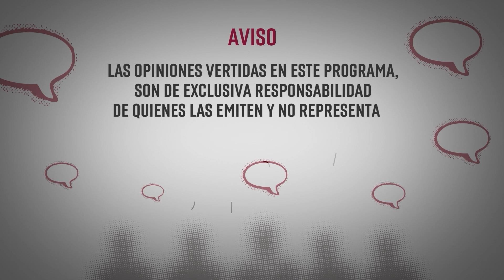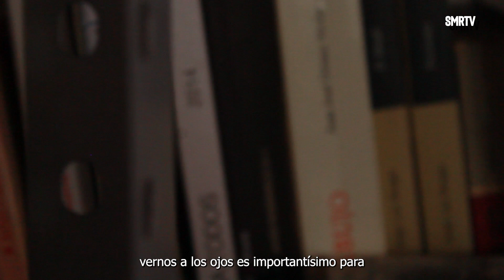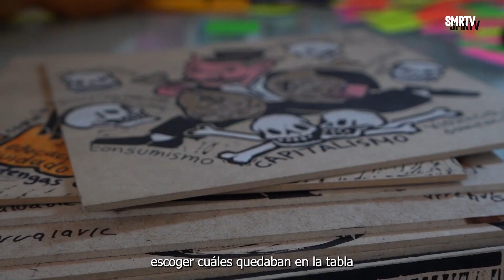Christian Díaz | Escena Michoacana | SMRTV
Christian, apasionado de las artes visuales y la enseñanza, deja su huella significativa en el mundo del arte y la creatividad. Christian Díaz ha sembrado semillas de inspiración y ha contribuido al enriquecimiento cultural de Tzitzio. Las calles de Michoacán se llenan de color y creatividad gracias a estos jóvenes artistas.